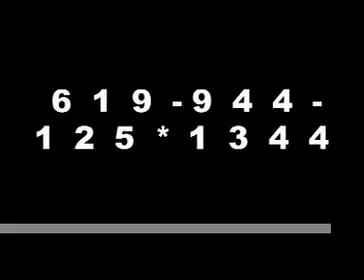Giovany Productions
artist shout outs